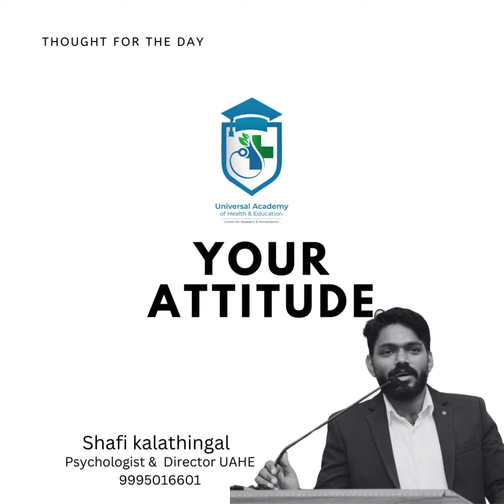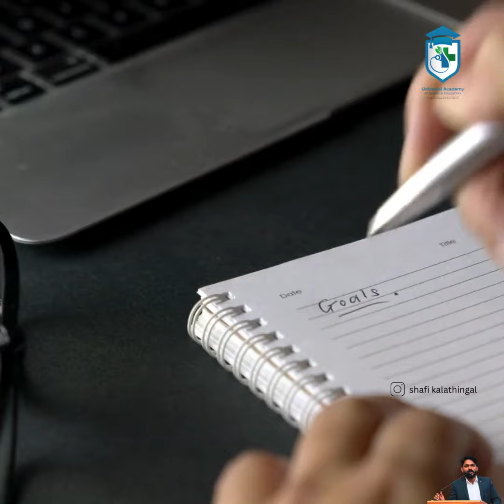attitude/Motivation/shafikalathingal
For counselling and counselling courses
contact Universal Academy of health and education Kondotty, Malappuram